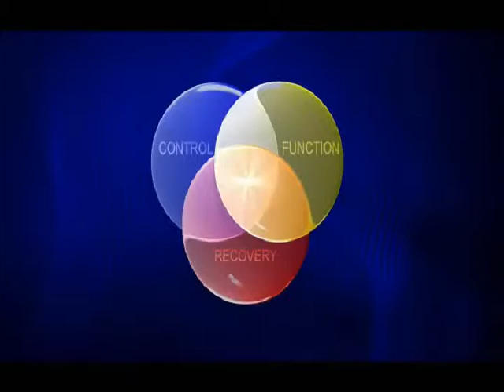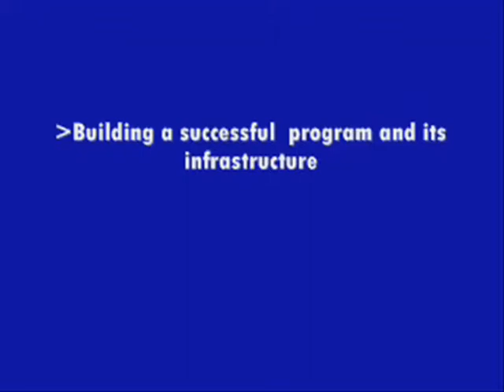Bleeding with prostatectomy is greatly reduced with the Keyhole Surgery as Dr. Samadi explains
Dr.David B. Samadi M.D. explains keyhole surgery to help understand why bleeding with prostectomy is reduced with DaVinci robotic prostatectomy surgery. To learn more about Da Vinci robotic surgery and DaVinci robotic prostatectomy testimonials and robotic prostatectomy recovery, especially if you have been recently diagnosed with prostate cancer or would like to learn more about alternative treatment for localized prostate cancer at Mt. Questions we receive and would be happy to answer for you may include
Does prostatectomy cause blood in urine.
What is the typical recovery from radical prostatectomy surgery?
VA disability rating for prostate cancer?
What is the incidence of prostate cancer in early 40's?
What are the side effects of prostate cancer radiation treatments?
What are the prostate cancer warning signs?
What is cryogenic prostate surgery?  Distributed by Tubemogul.